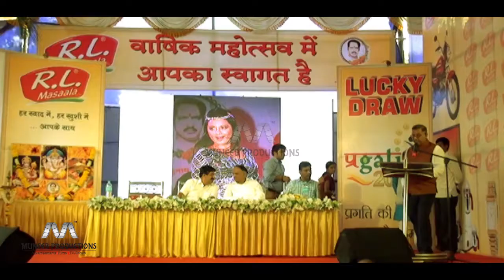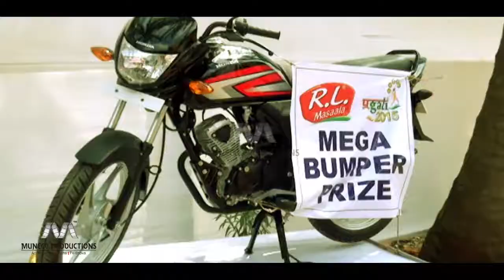R L Masaala Event 2015 By- Muneeb Productions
Muneeb Productions